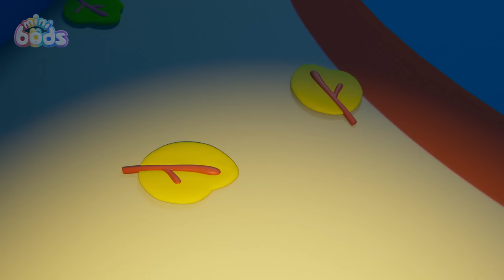Bump in the Night | Minibods Baby Oddbods | Funny Educational Cartoons For Kids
What Minibod character is the smartest? 🤓